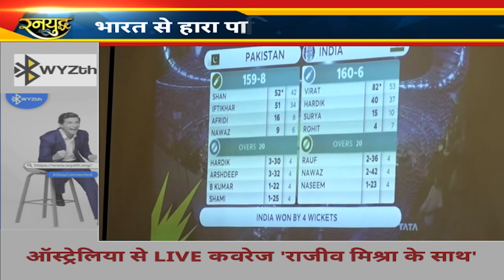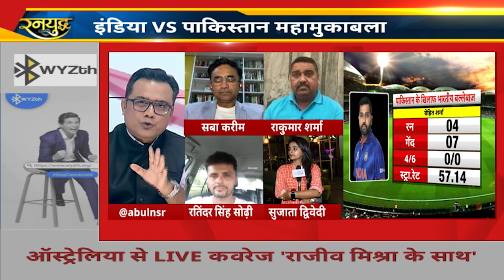Virat ने दिया भारत को दिवाली का तोहफा पाक के खिलाफ विराट और Pandya की विजयी पारी Ind vs Pak hlts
Virat ने दिया भारत को दिवाली का तोहफा पाक के खिलाफ विराट और Pandya की विजयी पारी Ind vs Pak highlights